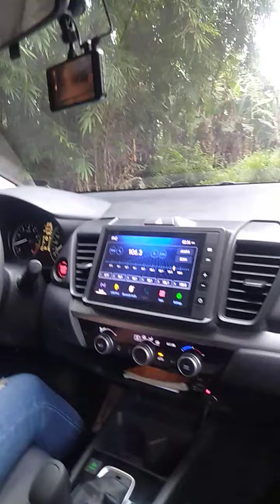HANGING/INCLINE DRIVING SA AUTOMATIC TRANSMISSION. DRIVING TIPS & TRICKS